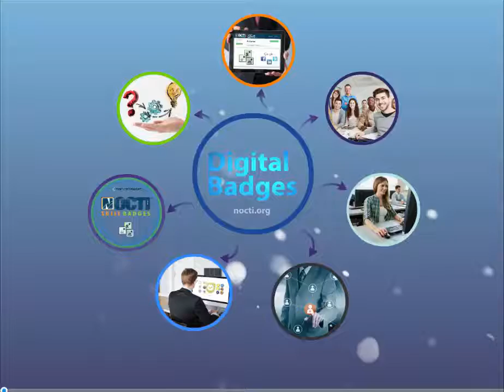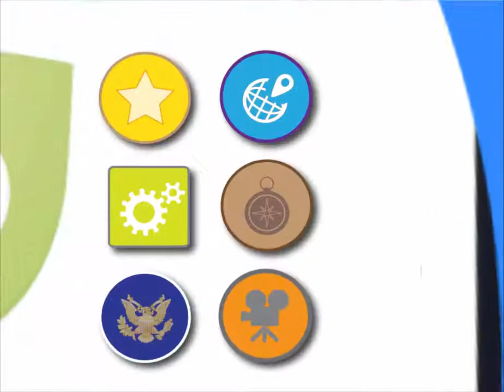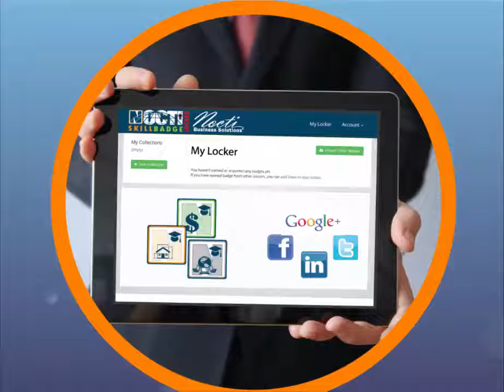NOCTI Badges - What Educators Need to Know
Administering assessments through NOCTI for Digital Badges.